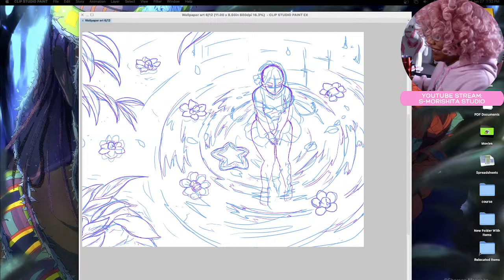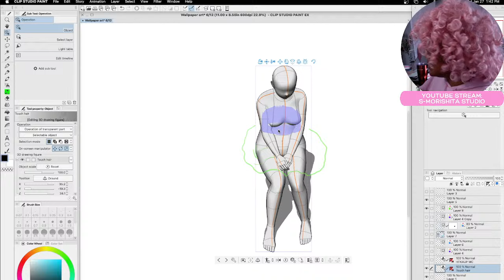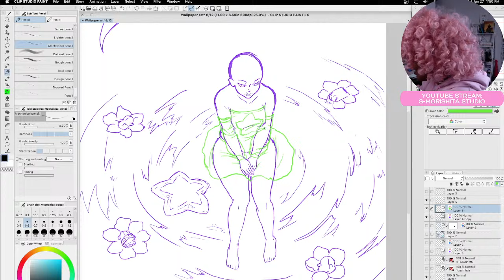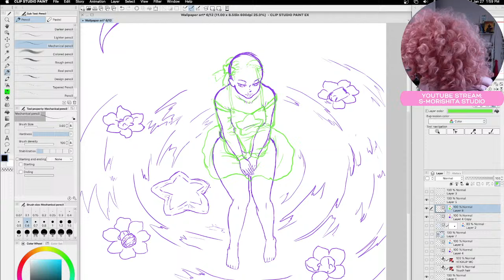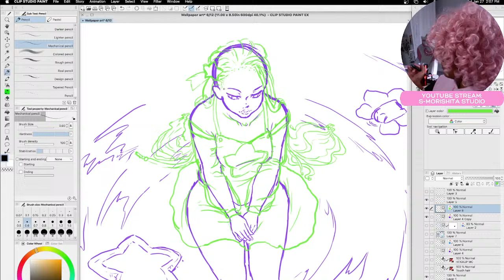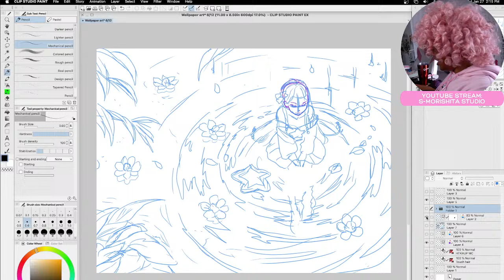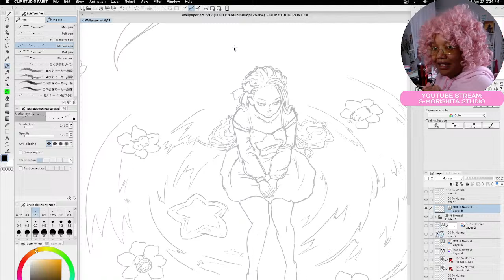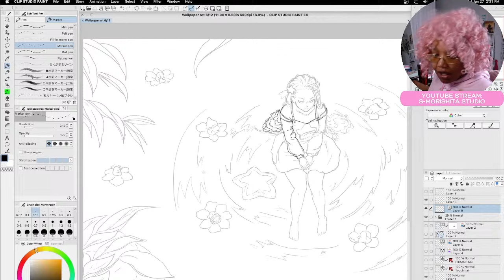DRAW with ME✨ My Illustration Process✨ [Clothing Folds + Curly Hair + Clip Studio Paint Tutorial]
Hi Gumdrops! I've been under the weather but I wanted to do a fun livestream working on adding the clothes and hair to this illustration~ Feel free to join and draw along with me if you like~

Stream duration: 1hour

Taco Point Character Drawing Book

Make sure to stop by and have fun drawing with us!

The stream duration will be about 1 hour~ Hope to see you there!

Also, don't miss our Momo Monday Art stream on Twitch at 4pm CST:

♡HOW TO START A WEBTOON EBOOK GUIDE♡:
If you need help with starting your webtoon I have an ebook where I share all of the software, hardware, online marketing tips that I used as a beginner in hopes this will help get you started on your webtoon:

♡HELP ME BY FILLING IN THIS WEBTOON COMIC SURVEY♡:
Starting a webtoon can be overwhelming and it's not easy being a beginner, but you're not alone!❤️ That's why I'd love to hear your thoughts in this quick survey. Your input will help me create content that's tailored to your challenges/problems.

♡WHY I DO DRAW WITH ME STREAMS♡:
 I thought this would also be helpful for people who want to have something playing in the background while they work on their comics as well~ I love those draw with me videos so let's draw together!

I have a list below of the tools, tech and gadgets that I use to make my webtoon comic~

♡DIGITAL ARTIST TOOLS I USE♡:

+Wacom Cintiq 24HD Display Tablet (Digital Drawing Tablet)
+iMac (Computer I use for Digital Art)
+iPad Pro (Mobile Tablet I use for Digital Art)

♡AMBW Interracial Plus Size Romance Books♡:

+Love! Love! Fighting!
+School Memories
+Catch Me! Fight Me! Love Me!